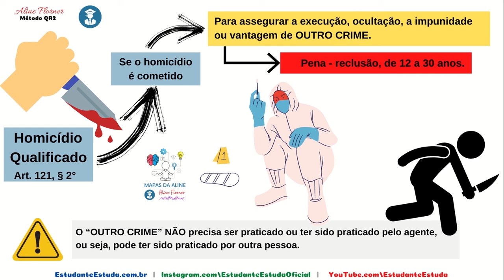MAPA 009 - Penal - Homicídio Qualificado 5